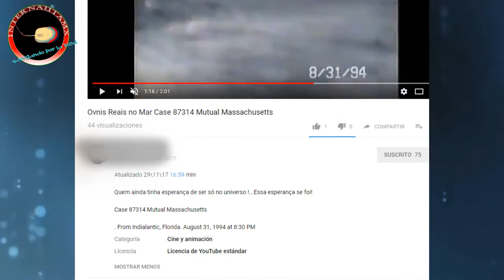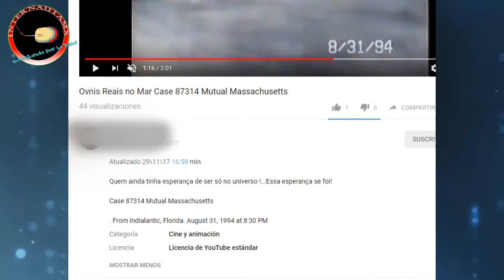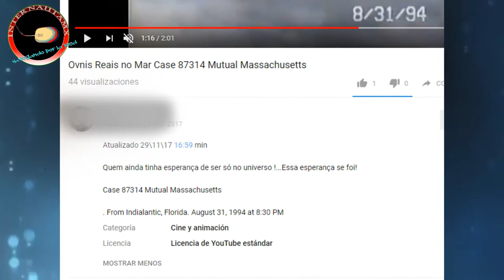Ovni real en el mar Caso 87314 mufon LA VERDAD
Ovni real sobre Mar Caso 87314 Mutual Massachusetts (ANÁLISIS)

Descripción del vídeo original
Atualizado 29\11\17 16:59 min
Quem ainda tinha esperança de ser só no universo !...Essa esperança se foi!
Case 87314 Mutual Massachusetts
 From Indialantic, Florida. August 31, 1994 at 8:30 PM